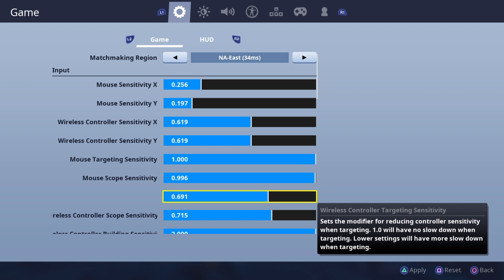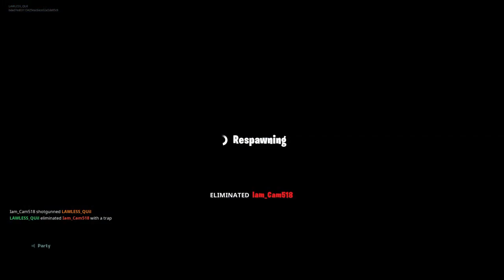Drum gun spamer